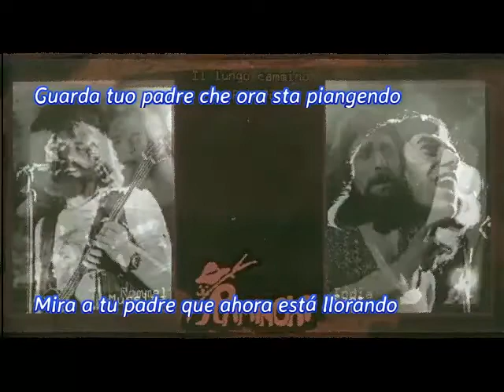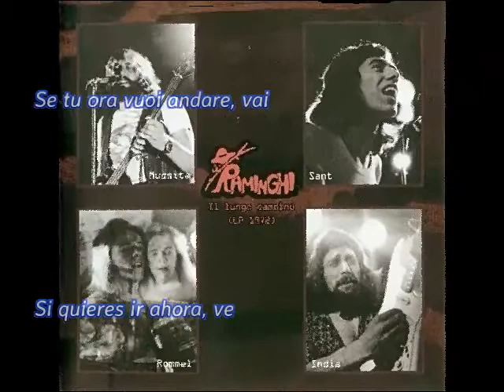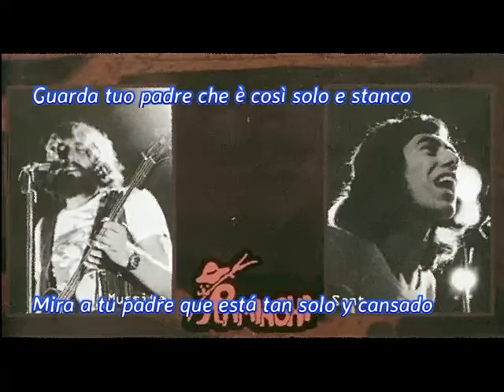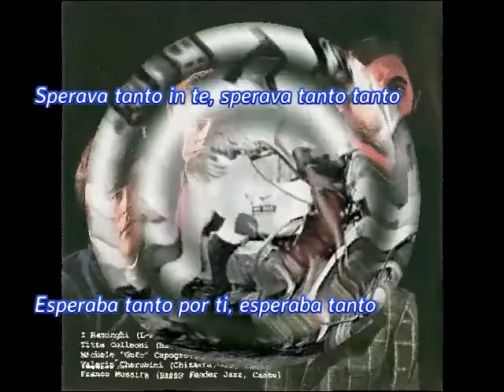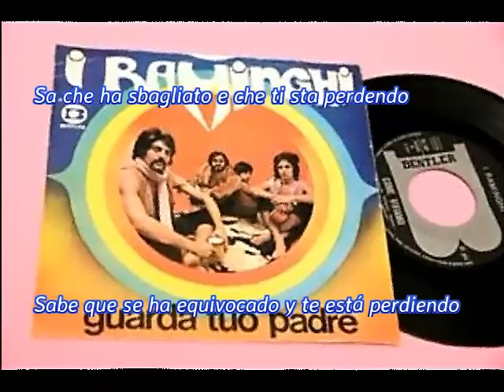Raminghi - Guarda tuo Padre (Subtítulado italiano-español)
Álbum: Il lungo cammino dei Raminghi (1972).
Banda de rock progresivo de Bergamo, Italia.
Alineación: Franco Mussita (bass, vocals), Angelo Santori (keyboards), Angelo Serighelli (guitar), Romeo Cattaneo (drums).
Unanse a mis páginas de Facebook:
Please like to my facebook pages: